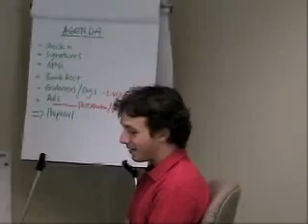Andy Grove on iinnovate Part 4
Andy Grove, former CEO and Chairman of Intel and Silicon Valley legend talks to iinnovate. In this segment Andy talks about Intel's decision to leave memory for microprocessors and about the "Creosote Conundrum." For more of this interview and a podcast on innovation and entrepreneurship check out